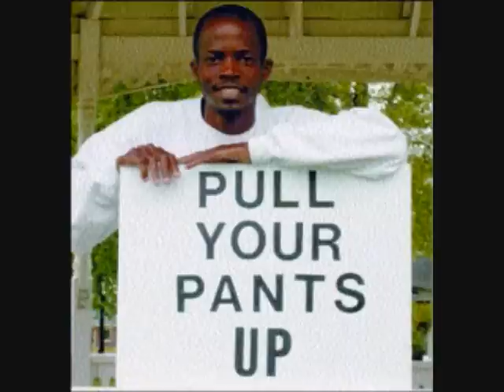Pants on the Ground - General "Larry Platt" - remix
Pants on the Ground by General Larry Platt, mixed with moby bring sally up

This is a remix to the huge American Idol appearance.

Copyright American Idol

Larry Platt with his song "Pants on the Ground"

Lyrics
Pants on the ground
Lookin like a fool with your pants on the ground

With the gold in your mouth
Hat turned sideways
Pants hit the ground
Call yourself a cool cat
Lookin like a fool
Walkin downtown with your pants on the ground

Get it up, hey!
Get your pants off the ground
Walkin talkin with your pants on the ground.